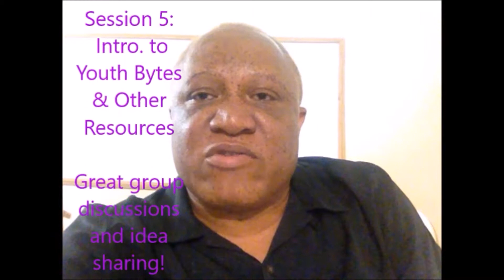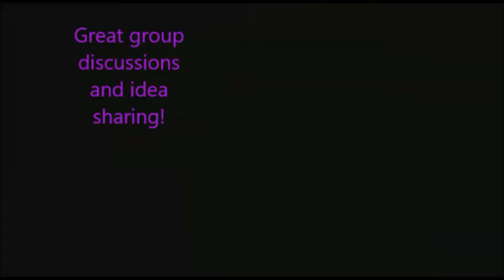Reaction to Session 1 of ECU 21st Century Youth Ministry Leaders Workshop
Last Day to Register is Saturday, March 17, 2018

21st Century Youth Ministry Leaders Workshop

March 10th, 17th, 24th, April 7th, and 14
Saturdays 10:30am to 1:00pm

Cost: $5000

Location:
3 East Street, Montego Bay ( Home of Increasing Faith Deliverance Ministries International)

Description
The purpose of this workshop is to encourage and equip youth ministry leaders as well as to facilitate discussion and the mutual sharing of ideas. Rev. Peter Burnett will facilitate this DVD-based workshop. The Presenter is Blane Bartel whose youth meetings run over 2,500 young people each week for many decades now. His Oneighty ® concept has been adopted by hundreds of effective youth ministries globally.
Rev. Burnett will facilitate the discussion. Workbook included.

Session 1: Setting the Vision for 21st Century Ministry
Session 2: Leading Other Youth Leaders: Team Ministry
Session 3: Communicating Effectively to Young People
Session 4: Planning an Effective Youth Meeting
Session 5: Intro. to Youth Bytes & Other Resources